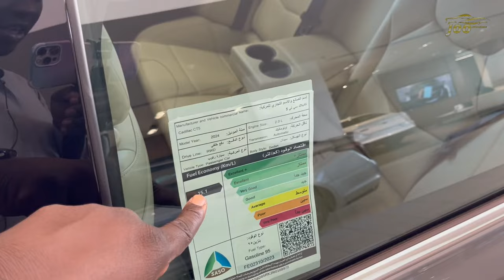اول وصول كاديلاك Cadillac CT5 2024 لكجري في عالم الفخامة والراحة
المقدمة 00:00
الجزء الاول 02:00
الجزء الثاني 02:20
الجزء الثالث 03:20
الجزء الرابع 04:15
الجزء الخامس 04:55
الجزء السادس 05:15
الجزء السابع 06:50
الجزء الثامن 09:00
الجزء التاسع 09:50
الجزء العاشر : 10:20

حسابات مقدمين المحتوى الشخصية
يوسف البرناوي

هاشتاق
كاديلاك سي اكس 5 2024 لكجري
كاديلاك سي اكس 5 2024 سبورت
كاديلاك سي اكس 5 2024 بلاك وينج
كاديلاك سي اكس 5 2024 في
كاديلاك سي اكس 5 2024 بريميوم لكجري
كاديلاك CT5 V 2024
كاديلاك CT5 سبورت
كاديلاك CT5 2024 بريميوم لاكجري
كاديلاك CT5 2024 لاكجري
كاديلاك CT5 V 2024 بلاك وينج
Cadillac CT5 2024 Blackwing
Cadillac CT5 2024 V
Cadillac CT5 2024 Premium
Cadillac CT5 2024 Premium Luxury
Cadillac CT5 2024 Luxury
Cadillac CT5 2025
Cadillac CT5 2024
Cadillac CT5 2024